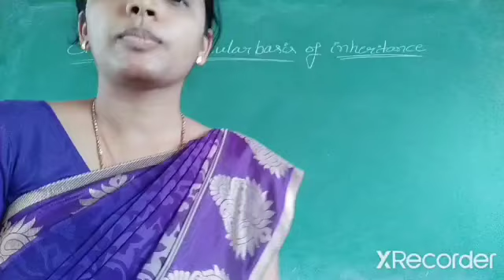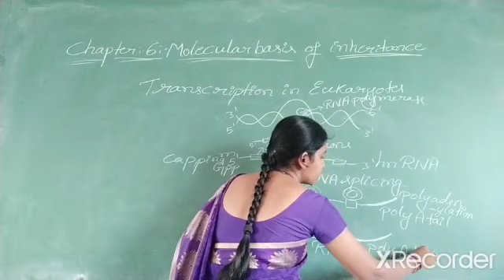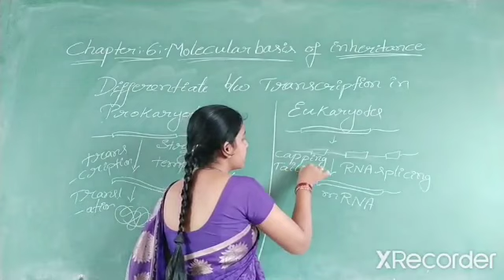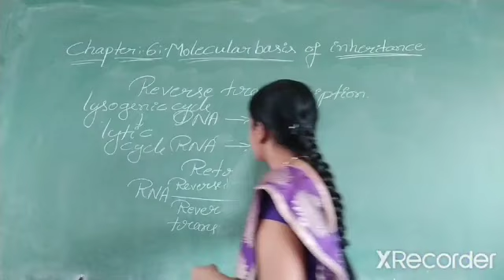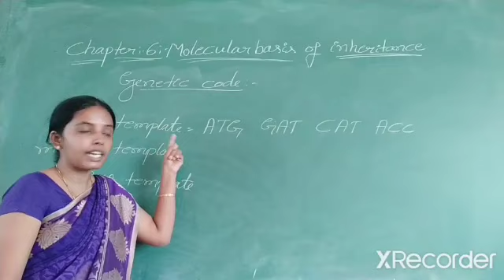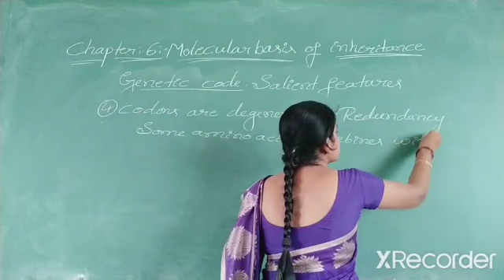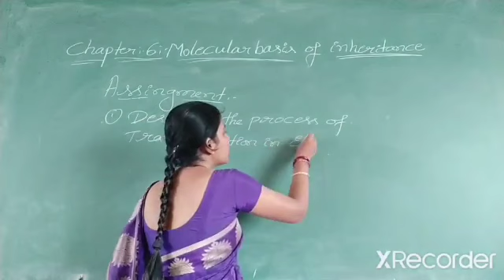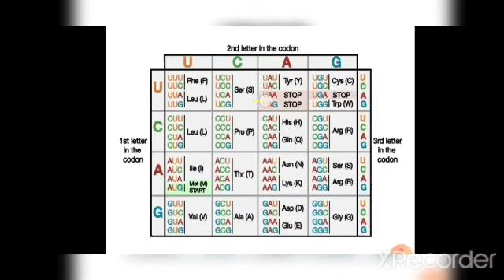II PU REGULAR TOPIC: MOLECULAR BASIS OF INHERITANCE PART-7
II PU UNIT: VII : GENETICS AND EVOLUTION